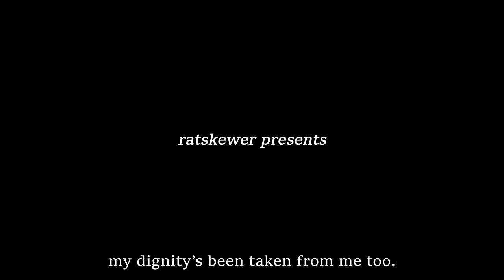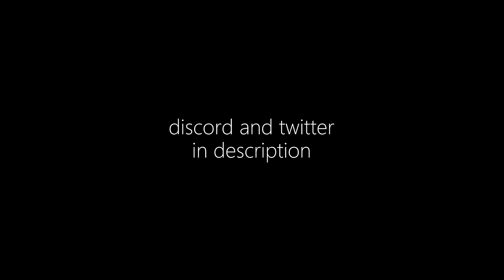This is Why People Play 'Work at a Pizza Place'